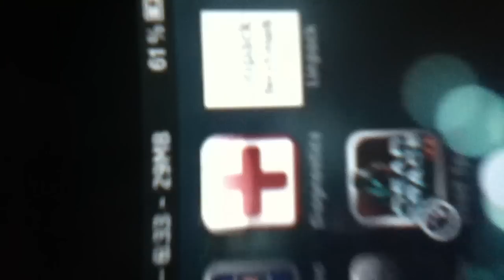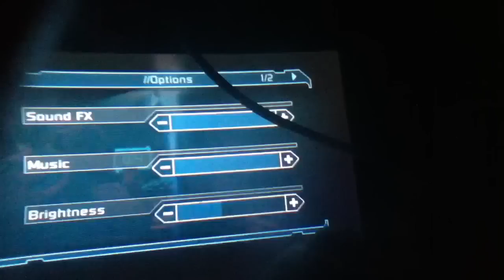Dead Space on iPod Touch 2g Gameplay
Looks almost the same as my 4g lol
It has reflections and stuff woo

Grat game ;)